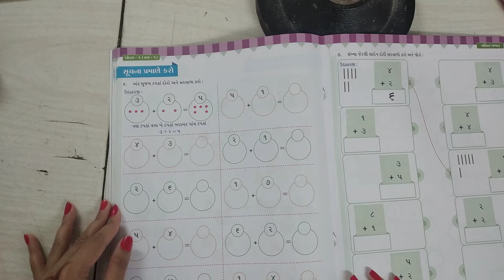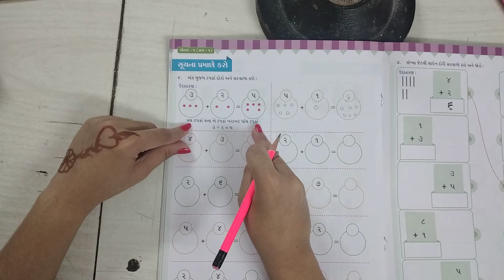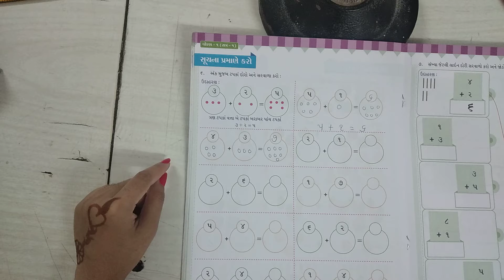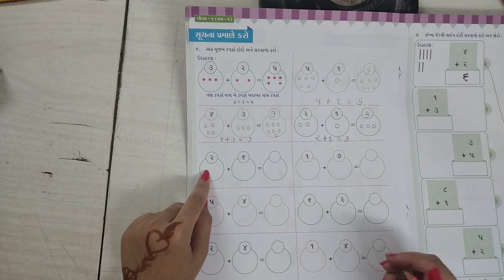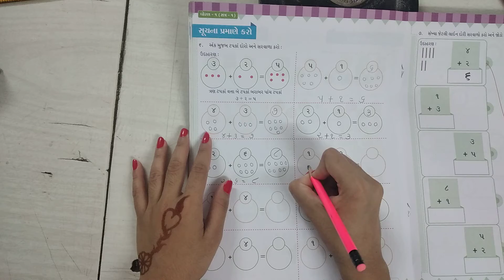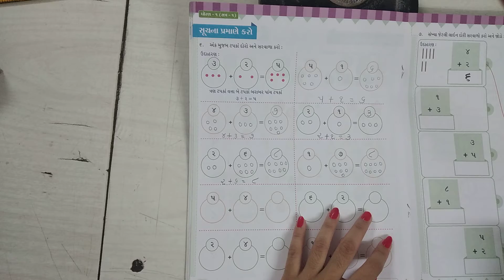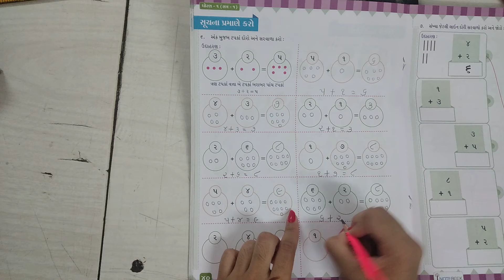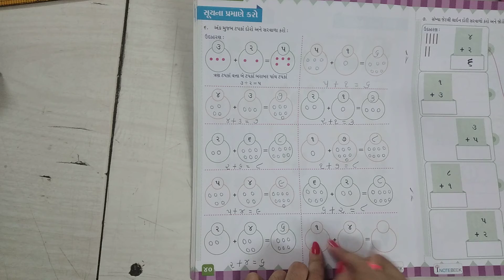std 1 maths સરવાળા